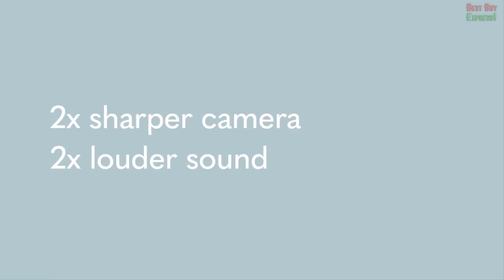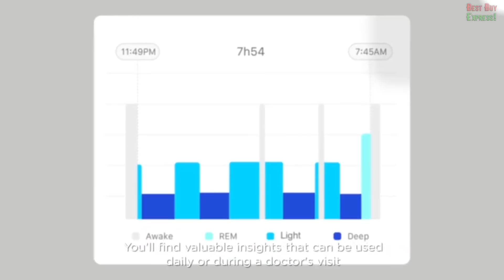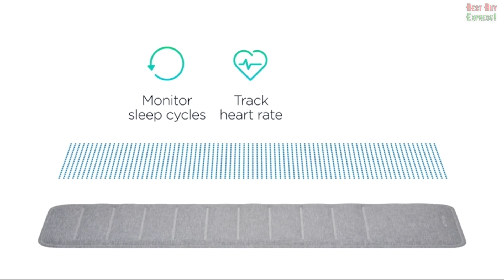11 New Tech Aliexpress & Amazon 2020 | Cool Products Future. Amazing Gadgets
Top 11! Review The Best Products From AliExpress. Amazon 2020. New Future Tech. Gearbest. Deals Banggood. Amazing Gadgets. Haul. Cool Technology. Kickstarter Crowdfunding. China Gadget. Cheap Electronics. Favorites Stuff. Inventions. Unboxing. Must Haves Goods. Things. Watch. Overview. Ali Express. Shopping Online. Indiegogo 👇👇👇LINKS TO PRODUCTS BELOW👇👇👇

References to the goods:

1) 0:10 ► Smart Blinds

2) 1:16 ► Venus - Macro lens

3) 2:13 ► 360 Degree, 720p Video Conference Camera

4) 3:23 ► Splash Protection

5) 4:23 ► Pet Loader

6) 5:21 ► Withings Sleep - Sleep Tracking Pad Under The Mattress with Sleep Cycle Analysis

Other Devices

7) 6:24 ► Magic Holder Bottle

8) 7:12 ► Xiaomi Multifunction Steam Ironing Machine

9) 8:07 ► Multifunctional Docking Station

10) 8:55 ► Magnetic Cable 3 in 1

11) 9:45 ► Car Seat Organizer